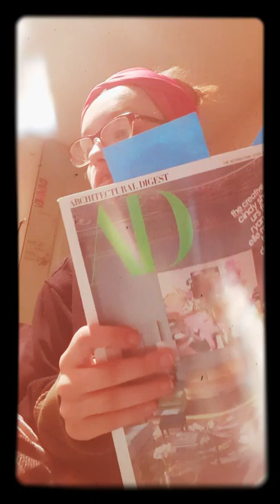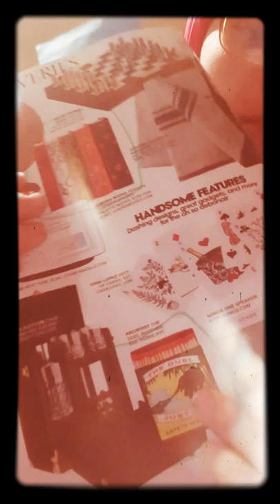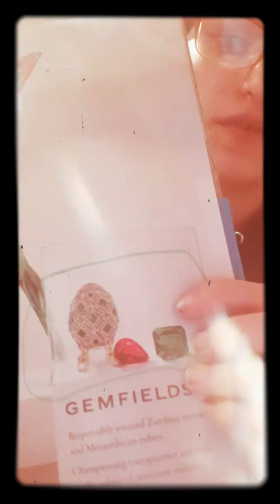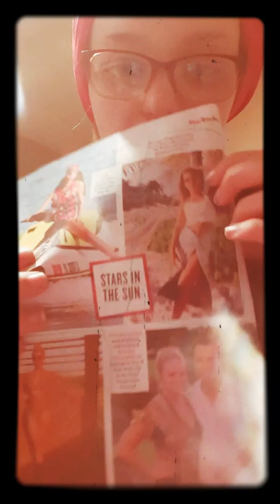Motivational Monday Vission board Part 1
Vision Board peek a boo. Chat with
me.